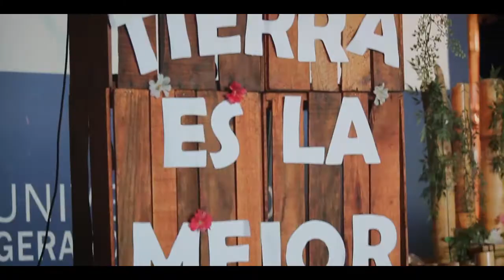Elección de Miss y Mister Medio Ambiente UGB 2018